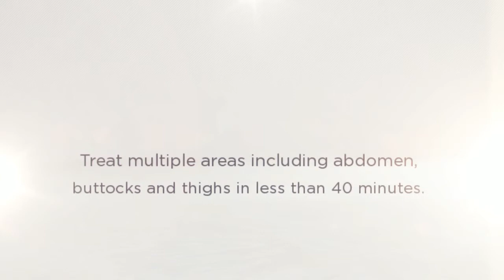Miami VelaShape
for more information about Dr. Jhonny Salomon's Miami VelaShape surgery results.

Dr. Jhonny Salomon has a vast amount of experience in different procedures such as Rhinoplasty (Nose Job Surgery), Breast Augmentation, Liposuction, Facelift and Eyelid Surgery. He has been featured on Major Television Networks such as Bravo's TV Series Miami Slice, The Discovery Health Channel, Telemundo and National Broadcasting Company "NBC".